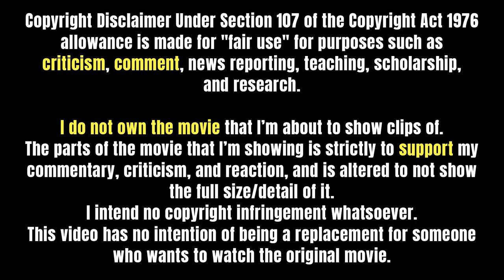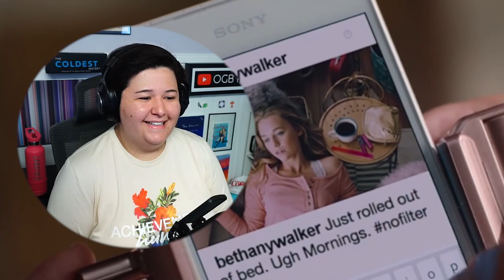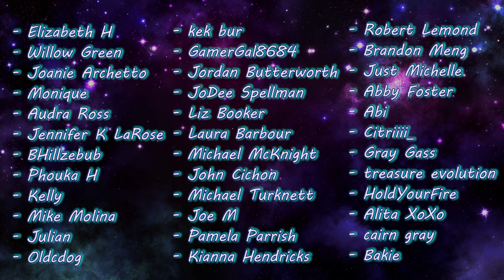JUMANJI: WELCOME TO THE JUNGLE (2017) Movie Reaction! | FIRST TIME WATCHING!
This film was so much fun and absolutely hysterical! Whether people call it an actual sequel or just a film set in the same sort of universe, I thought it was a lot of fun the way that they made this work; video game instead of board game, you're the characters of that video game, and so on. Truly an entertaining time and I thoroughly enjoyed myself.

0:00 Intro
2:05 Reaction
37:32 Discussion/Outro

✧ Editor ► Me

- Ian Forbes
- Kathy Ice
- Mrvideotape
- Ryan
- Lorni23***
- _Carlosincharge**
- Ricky Temple*
- Clay W*
- Megan Brotherton*
- Red Dwarf*
- Gary Davidson*
- Maria Torres*
- Tara M. Wilcoxon*
- Yebba Debba
- TJ Gengler
- Michael Frotton
- John James
- Emily Smith
- Moon Brooke
- Dale
- Danny Funk
- Oouga
- Midgey_M
- Joe Kaye
- J17
- Raven Dark
- Stephany
- Jadespademarmalade
- Tuna
- Mark & Devon
- David Corica
- Adam Wetstein
- Raksha Tala
- Mingo Wayama
- Robert Jewell
- Seirsan
- Olivia Hollis
- Andi Foster
- Kayleigh Rose_OG
- Kelvin
- Juley
- Matt C
- Kristopher Wood
- Jessica Cowin
- Jorge-Ann Costley
- Silverwulfe
- Mandy Sherratt
- Spuffy
- Art Erickson
- Elizabeth H
- Willow Green
- Joanie Archetto
- Monique
- Audra Ross
- Jennifer K. LaRose
- BHillzebub
- Phouka H
- Kelly
- Mike Molina
- Julian
- Oldcdog
- kek bur
- GamerGal8684
- Jordan Butterworth
- JoDee Spellman
- Liz Booker
- Laura Barbour
- Michael McKnight
- John Cichon
- Michael Turknett
- Joe M
- Pamela Parrish
- Kianna Hendricks
- Robert Lemond
- Brandon Meng
- Just Michelle
- Abby Foster
- Abi
- Citriiii_
- Gray Gass
- treasure.evolution
- Hold Your Fire
- Alita XoXo
- cairn gray
- Bakie
- Jeremy St.Cyr
- KP
- Mary McNair